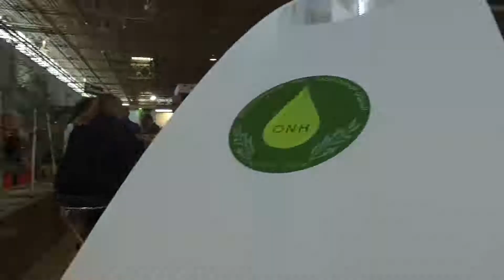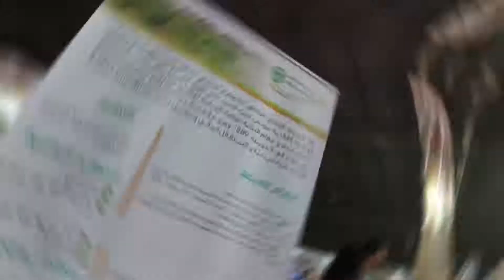SIAMAP 2017 kram Tunisie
Foire internationale de SIAMAP en Tunisie en 2017. foire Agro alimentaire